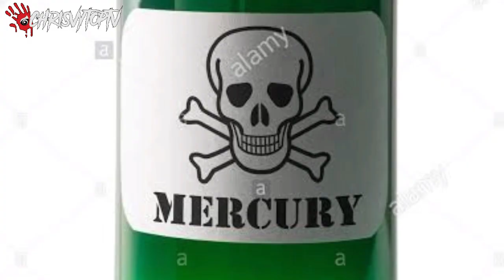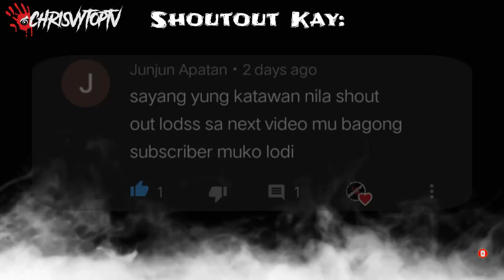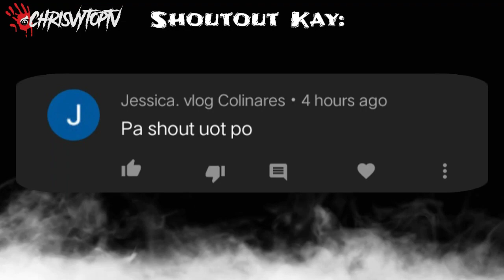3 PINAKA SAGRGADONG PINTO NA HINDI MAAARING BUKSAN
Pag Nakita Mo ang Punong ito, Tumakbo kana ng Mabilis | 5 Pinaka delikadong Puno sa Buong Mundo

Related Channels:

ClarkTv Facts
SENPAI ARGEL STORIES
Kaalaman
Tuklas TV
Marbz TV
Kamao TV
Jp Amazing Stories
Madam Info
Tinig Ph
Bulalord
LeonMata Tibi
Alam mo Ba to?
Bright Side
Eizzel Tv
Dahon Tv
Mind Boggler
What if
Historya Channel
iJuan Tv
Riddles
Karunungan Channel
Marvelous Facts
Luzon Ph

kakaibang tao sa buong mundo
nakakatakot
mga kakaibang nilalang sa mundo
multo
duwende
clark tv
kakaiba
pinaka nakakatakot sa buong mundo
kakaibang nilalang
mga taong may kapangyarihan
banwa private island
10 kakaibang tao sa mundo
kakaibang tao
taong may kapangyarihan
mga kakaibang pangyayari sa mundo
kakaibang nilalang sa mundo
kmjs
mga nakakamangha sa mundo
sampung kakaibang tao sa mundo
kaalaman sa mundo
nakakamangha
mga kakaibang tao
may kapangyarihang tao
10 kakaibang tao na may kapangyarihan
jessica soho
mga kakaibang bagay sa mundo
mga planeta
10 kakaibang nilalang sa mundo
10 pinaka
lindol feb 5 2021
10 nakakatakot na video
kakaibang hayop
10 bagay na kakaiba sa mundo
kakaibang hayop sa mundo
tribo
nuno
kakaibang tao sa mundo
pinaka kakaibang tao sa buong mundo
10 tao na may tunay na kapangyarihan
kakaibang nilalang na nakita sa
kakaibang bagay sa mundo
banwa resort palawan philippines
pinaka pangit na tao sa buong mundo
nakuhanan ng camera
magaling
10 pinaka delikadong aso sa buong mundo